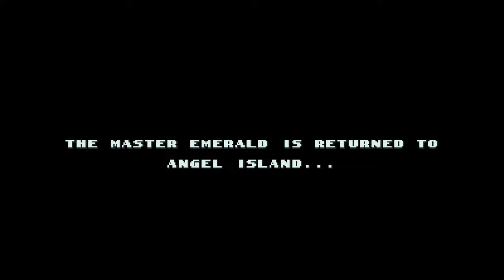Sonic Triple Trouble 16-Bit | Sonic and Tails Story Mode